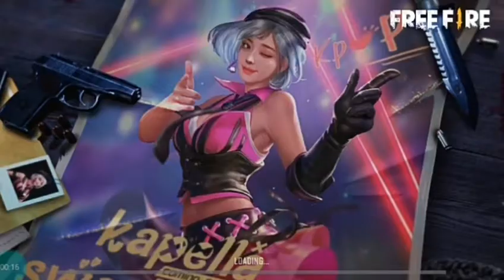FREE FIRE EXE ||TRANNING EXE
ytes freefire SUBSCRIBE ME= ⚡⚡⚡⚡⚡⚡⚡⚡⚡⚡⚡⚡⚡⚡⚡⚡ nickname free fire=꧁GF•DสŘĶʸᵀᴱˢ ⚡⚡⚡⚡⚡⚡⚡⚡⚡⚡⚡⚡⚡⚡⚡⚡ id free fire=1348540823 ⚡⚡⚡⚡⚡⚡⚡⚡⚡⚡⚡⚡⚡⚡⚡⚡ handphone=SAMSUNG J2 PRIME ⚡⚡⚡⚡⚡⚡⚡⚡⚡⚡⚡⚡⚡⚡⚡⚡ editor apk=kinemaster diamond ⚡⚡⚡⚡⚡⚡⚡⚡⚡⚡⚡⚡⚡⚡⚡⚡ ayo bantu chenel ini dengan SUBSCRIBE.karena jika kalian SUBSCRIBE saya itu sama baiknya kalian berbuat baik kepada orang lain ⚡⚡⚡⚡⚡⚡⚡⚡⚡⚡⚡⚡⚡⚡⚡ jangan lupa SHARE juga video ini supaya banyak yang menonton ⚡⚡⚡⚡⚡⚡⚡⚡⚡⚡⚡⚡⚡⚡⚡⚡ LIKE juga video ini kalau kalian suka supaya saya mengerti apa yang anda sukai ⚡⚡⚡⚡⚡⚡⚡⚡⚡⚡⚡⚡⚡⚡⚡⚡ oke selamat menonton guys semoga menghibur!!!